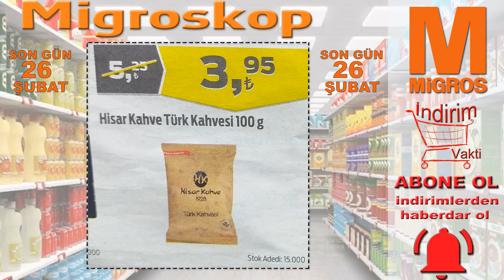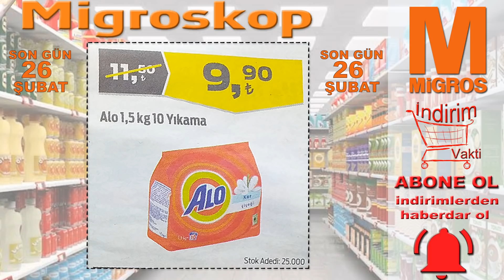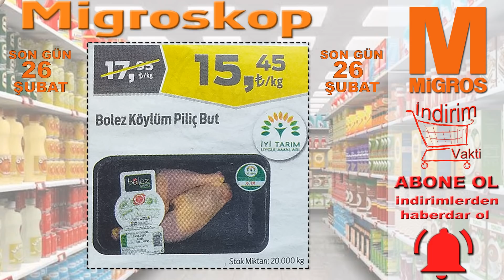Migroskop Bu Ay İndirimli Ürünleri | Migros 26 Şubat 2020 Son Gün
Migroskop 26 Şubat Son Gün Migros Kataloğu indirimli Gıda temizlik ürünleri Migroskop Bu Ay

Marmarabirlik Kuru Sele Zeytin : 29,90 TL
Yudum Ayçiçek Yağı : 33,90 TL
Persil Premium 30 Yıkama : 32,90 TL
Torku Ayçiçek Yağı : 18,90 TL
Nescafe Gold Eco Paket : 29,95 TL
Nivea Baby Saç Vücut Şampuanı : 25,90 TL
Kristal Riviera Zeytin Yağı : 36,90 TL
Taciroğlu Eski Kaşar : 20,95 TL
Hisar Türk Kahvesi : 3,95 TL
Bahçıvan Lezzetli Peynir Topları : 44,90 TL
İçim Kaymaksız Yoğurt : 5,95 TL
Tahsildaroğlu Tam Yağlı Beyaz Peynir : 22,95 TL